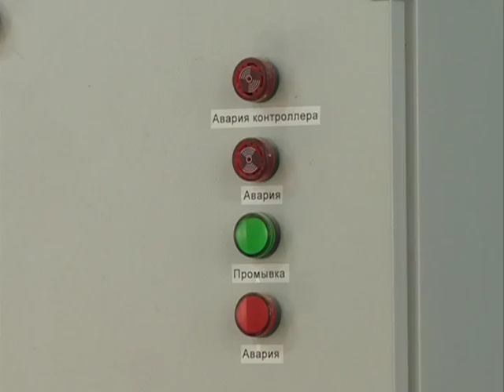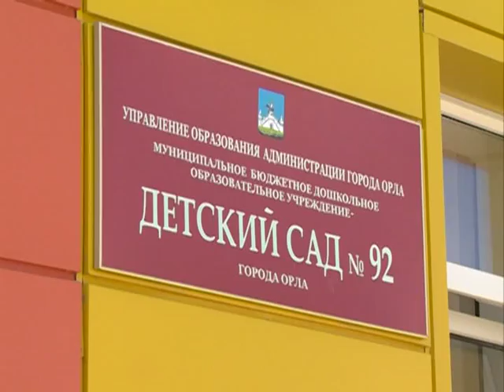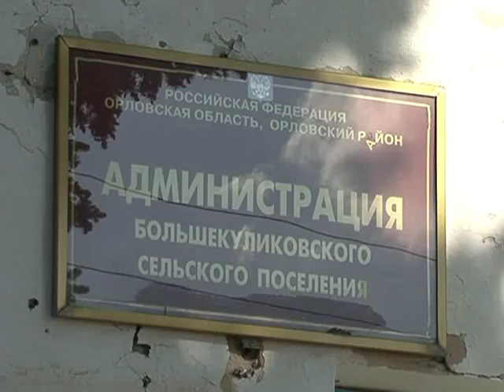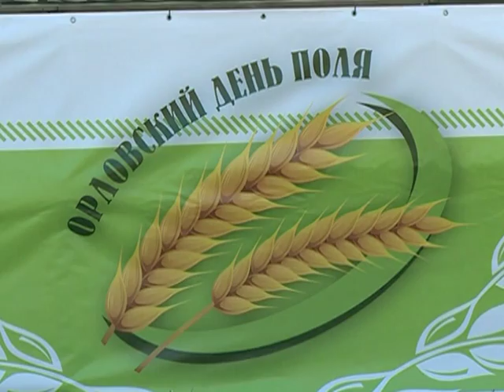Губерния. Итоги недели 04.06.2016